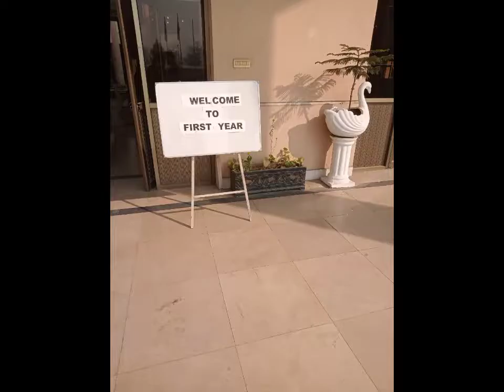White coat ceremony 2022 at Gujranwala medical college~GMC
white coat ceremony at gmc✨